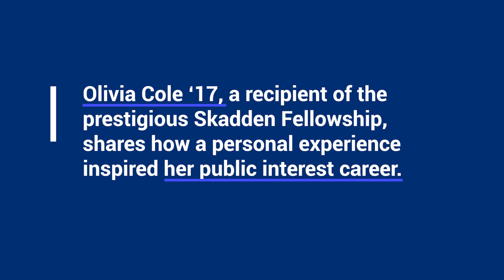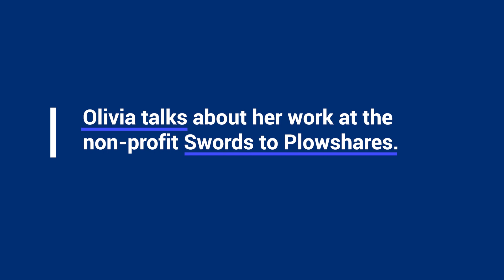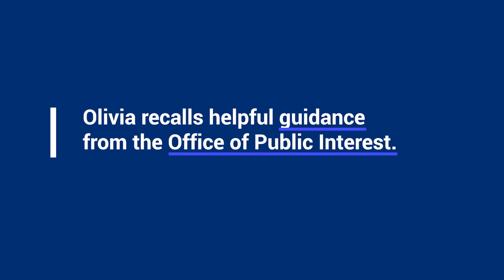Why I chose a career in public interest | Olivia Cole '17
Olivia Cole '17, a recipient of the prestigious Skadden Fellowship and Deputy Legal Director at Swords to Plowshares, shares about what inspired her to pursue a career in public interest law. Cole also talks about the experiences and resources at Duke Law, like the Office for Public Interest, that helped her to secure her career and prepared her to hit the ground running as a public interest lawyer right after graduation.

To learn more about public interest law at Duke Law, please